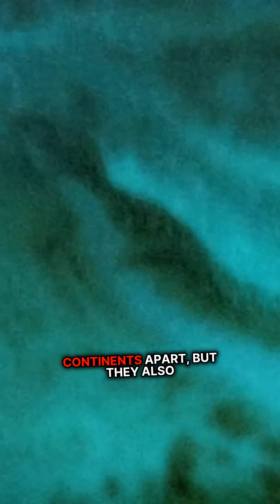Unraveling Earth's Ancient Secrets: The Birth of North America's Landscape!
Travel back 200 million years and witness the dramatic breakup of Pangaea, the supercontinent that once dominated the Earth. This captivating journey reveals how relentless tectonic forces shaped the landscapes we recognize today, including the majestic Rockies. Through stunning visuals and expert insights, the evolution of landmasses is explored, showcasing the Earth's dynamic forces at work. Discover how the cooling planet's mantle creates convection currents that drive these plates apart, leading to the formation of mountains and continents we cherish today. An eye-opening exploration of our planet's geological history awaits!